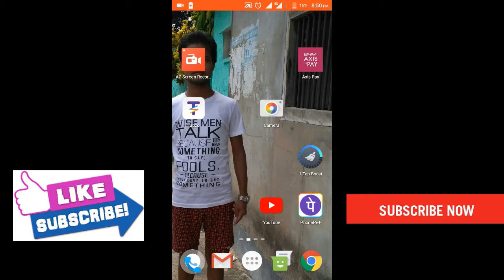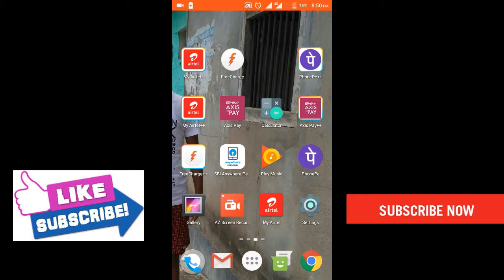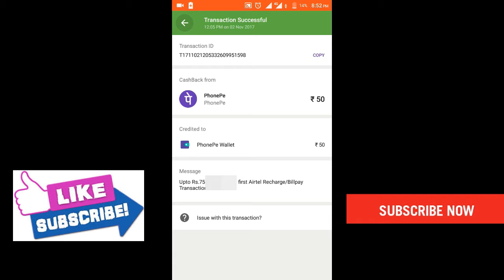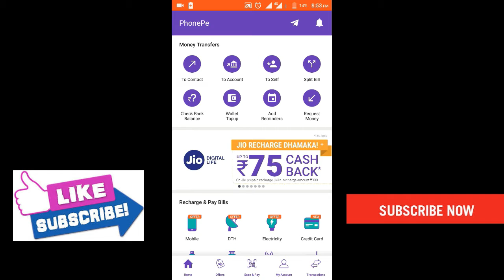Rs.50 का फ्री रिचार्ज करे || केवल एयरटेल ग्राहक के लिये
नमस्कार दोस्तों आज इस विडियो में मै बताय्या कि कैसे आप 50 का फ्री रिचार्ज कर सकते है उम्मीद करता हु कि आपको ये विडियो पसंद आया होगा

About : I Can Do is a YouTube Channel, where you will find technological videos in Hindi, New Video is Posted Everyday :)